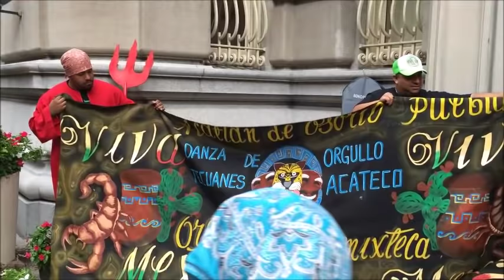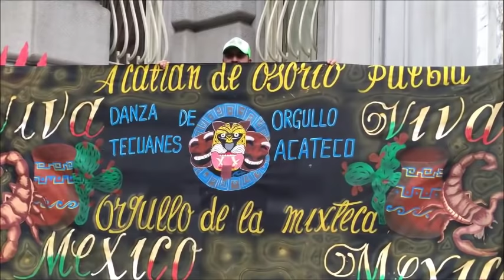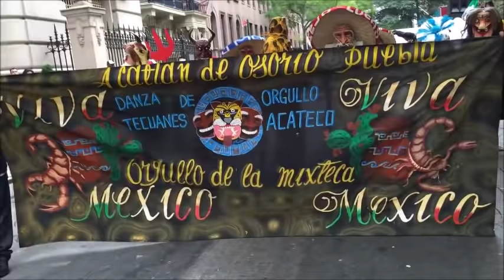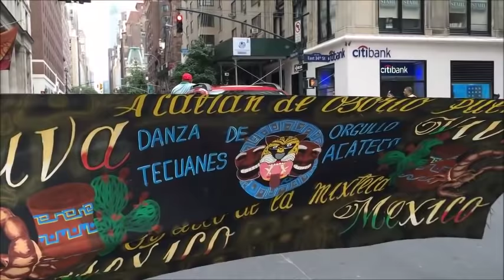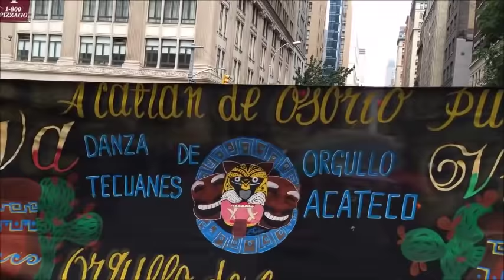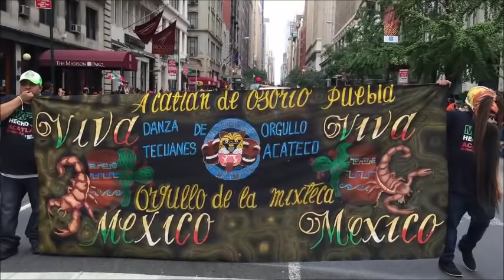'' VIDEO VIRAL'' DESFILE MEXICANO 18/9/2016/ TECUANES ORGULLO ACATECO NEW YORK VIVA NUESTRA CULTURA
DESFILE MEXICANO.. 18/9/2016/,,,, MADISON AVENIDA NEW YORK. DANZA DE TECUANES ORGULLO ACATECO. VIVA MEXICO. VIVA ACATLAN DE OSORIO PUEBLA. VIVA NUESTRA CULTURA Y TRADICIONES,,,,OAXACA,,GUERRERO,,,,